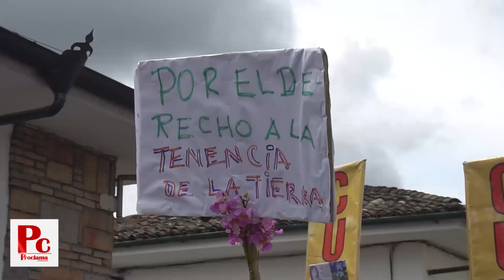Las mujeres unidas por la defensa de la vida y la libertad